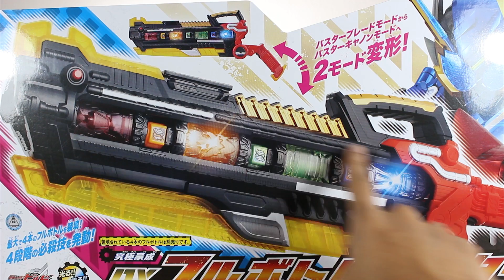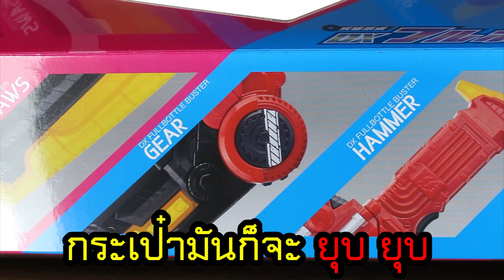รีวิว ดาบปืนใหญ่ๆ จาก คาเมนไรเดอร์ บิลด์ | DX Full Bottle Buster